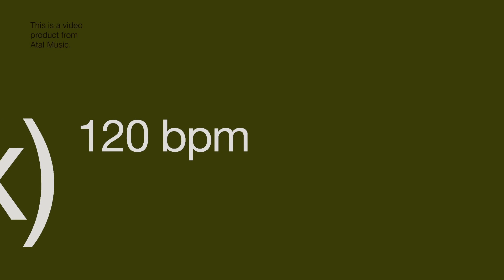Effort Gashu, Kead Wikead - Tokwe Mukosi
Composed, mixed, produced and mastered by Effort Gashu & Kead Wikead in Bulawayo, Zimbabwe. Published by Atal Music.